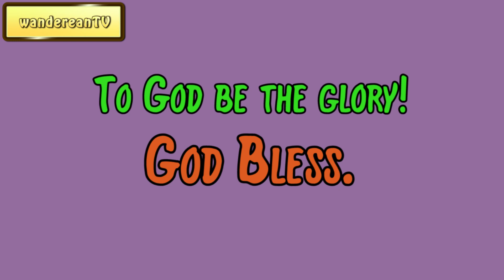Exodus Chapter 30 verse 19 || John Gill’s Exposition of the Entire Bible